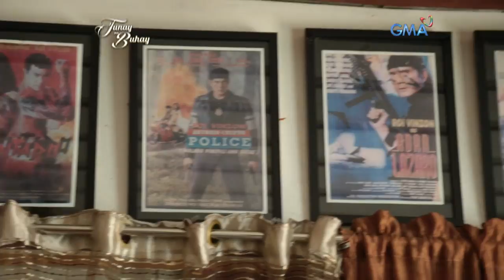Tunay na Buhay: Roi Vinzon, ikinuwento ang kanyang mga pinagdaanan sa showbiz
Alam n'yo ba na bago pa siya naging beteranong aktor ay nagsimula muna sa pagiging modelo si Roi Vinzon? Ang kaniyang tinahak na landas sa showbiz mula sa pagganap sa action movies hanggang sa pagtanggap ng mga gay role, ikinuwento ni Roi Vinzon sa video na ito.

Watch ‘Tunay na Buhay’ Wednesdays at 11:35 PM on GMA Network, hosted by Rhea Santos.